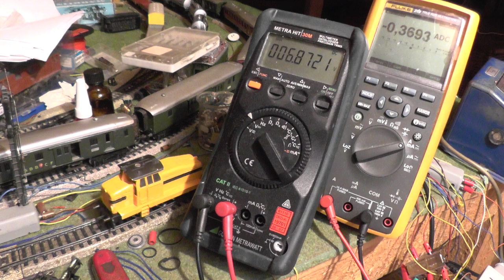3080 beim Anfahren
Märklin 3080 (DHG 500) mit SFCM beim Anfahren mit DC. Das Modell wurde aus der Schachtel aufgegleist und die Anfahrspannung sowie der Anfahrstrom gemessen. Man achte auf den Geräuschpegel.